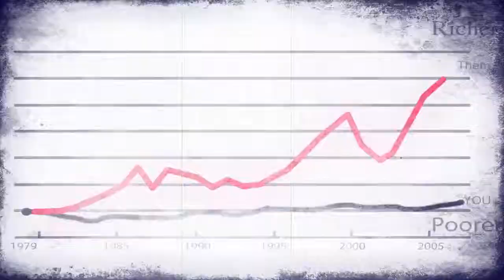The Reign of Terror OFFICIAL (Director's Cut)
The Kintucky EP out now!!!

NEW MUSIC OUT 2014!

Directed and edited by: Joseph Stammerjohn at Eyes to the Sky Films

Concept by: Kid Durango and Eyes to the Sky Films

Lyrics:
Eight days a week
We Hate laze and sleep
we earn what you keep
while you crave and creep
we live on the street

You can't take it with you
But you'll get what we give you
a tombstone and all it says was
Here Lies Lies

Your ideas be damned
and soon you will too
from the greediest class
the generation of boom
we are younger
we are on the move
putting your selfish demands
to rest with you in your tomb